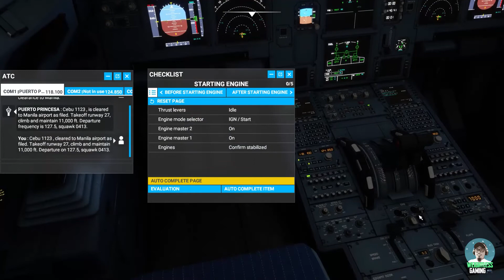Puerto Prinsesa to Metro Manila POV Airbus A320Neo Microsoft Flight Simulator 2020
Another practice flight done for today and this time I flew using Cebu Pacific Airbus A320Neo. Great night flight with rainy skies.

I have always dreamed of becoming a pilot in my childhood days, but a lot of circumstances have not allowed me to become one. This channel will be a documentary of my journey in learning and understanding aviation and how to pilot an aircraft. This will be a channel where I showcase all my simulator gaming experiences (flight and driving)

I'm an online gamer since 1996 and I am a fan of MMORPG, RTS, RPG and Simulator games such as World of Warcraft, Ragnarok Online, Assassin's Creed, Modern Warfare, Battlefield, Microsoft Flight Simulator, Euro Truck Simulator, Starcraft, Warcraft, Diablo, and many more.

I also play(ed) consoles like NES, Super NES, Sega Megadrive, & Playstation.

MY DRIVING AND FLIGHT SIM GEARS

Logitech G Dual-Motor Feedback Driving Force G29 Gaming Racing Wheel with Responsive Pedals

Logitech G Driving Force Shifter – Compatible with G29, G920 & G923 Racing Wheels

Thrustmaster Flight SIM Thrustmaster T-Flight Full Kit

Thrustmaster TCA Captains Pack

Razer Kraken V3 HyperSense Wired USB Gaming Headset w/Haptic Technology

Razer Huntsman Elite Gaming Keyboard

Razer Basilisk V3 Customizable Ergonomic Gaming Mouse